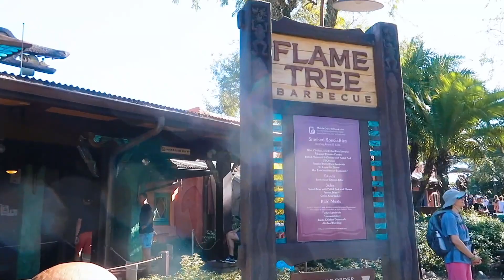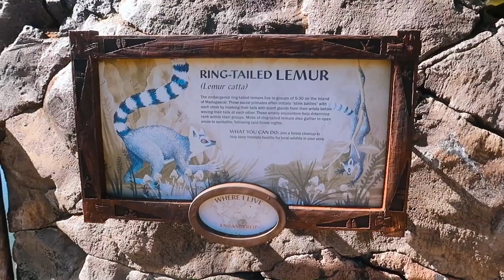IT'S STILL CHRISTMAS AT DISNEY!